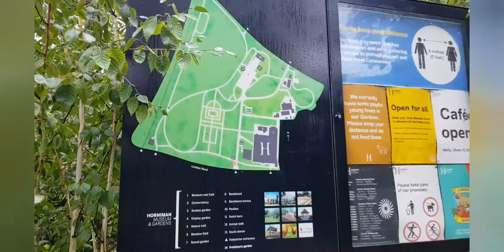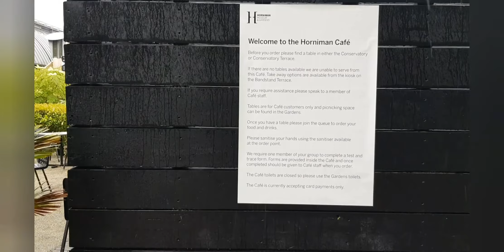Day out at the Horniman Museum and Gardens.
Another day of exploring but this time in the South East of London, Forest Hill at the Horniman Museum and Gardens (SE23).
there's lots to enjoy at this beautiful park. lovely grass area, a lovely view of the London Skyline on a sunny day, Cafe, Museum, and they also have Crazy Golf where you can pre book online with Plonk Crazy Golf.